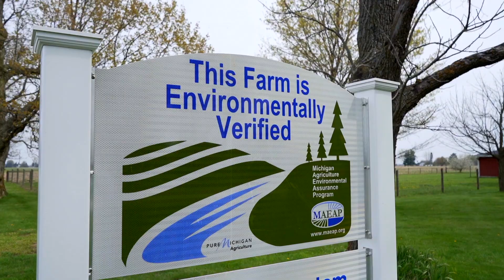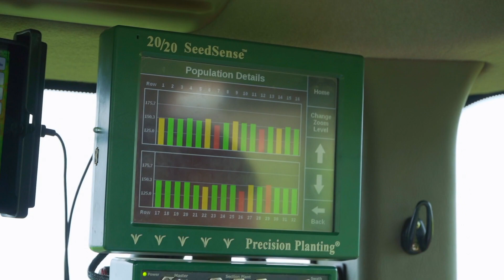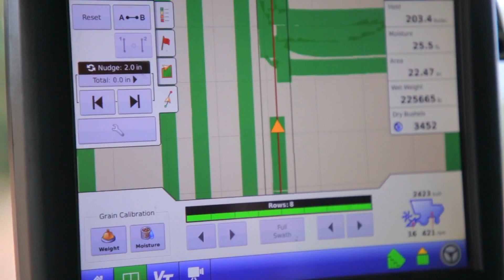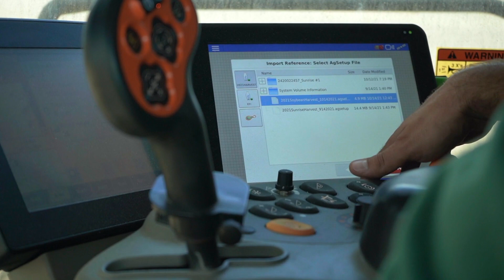Legacy and Sustainability: Planting through harvest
Learn more about how Michigan's family corn and soybean farmers are growing a sustainable legacy.